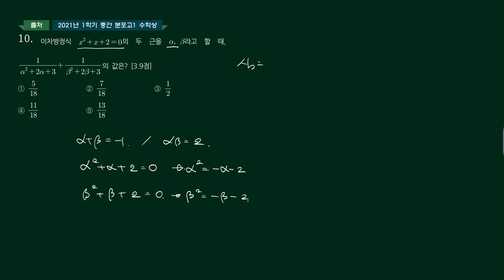2021 1학기중간 수상 분포고 10